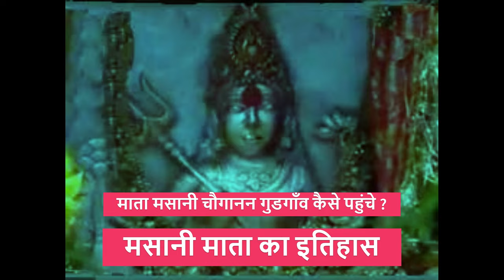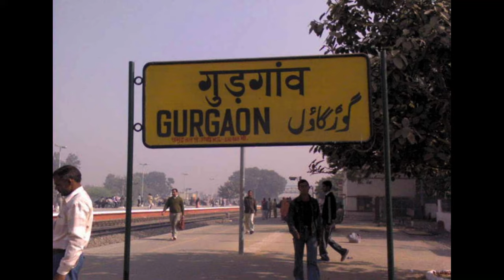Masani Mata History | How to reach Masani Mata Gurugram ? माता मसानी चौगानन गुडगाँव कैसे पहुंचे ?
In this video, you are going to know about masani mata. The Temple of masani mata is located in Gurgaon Haryana. This temple is located near Sheetla mata mandir.